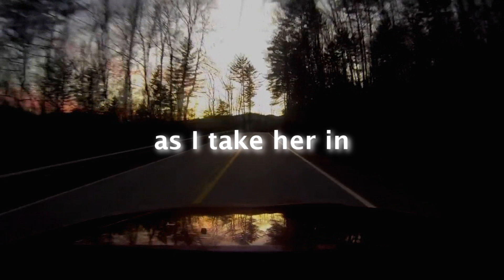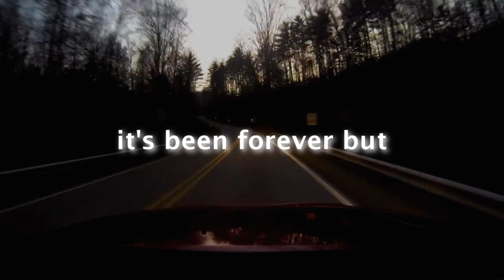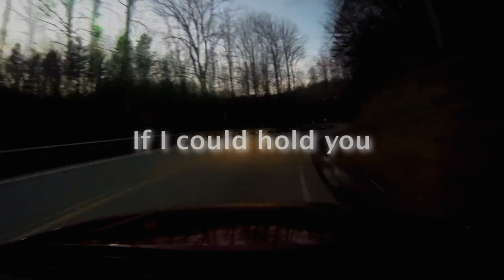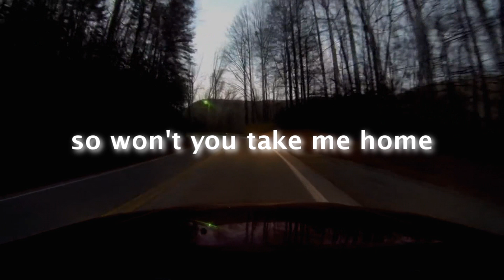Take Me Home - Mikey Wax (Lyric Video)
Take Me Home lyric video off the new album "Mikey Wax"

Song written & performed by Mikey Wax
Produced by Scott Cash & Ed Cash